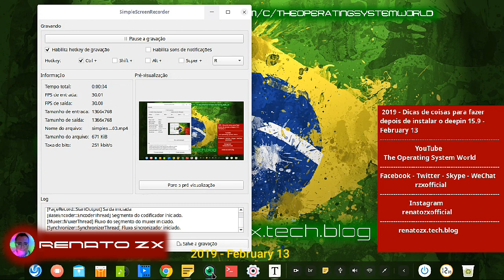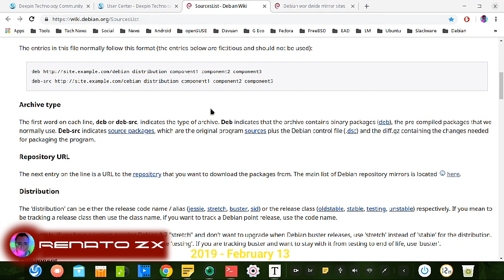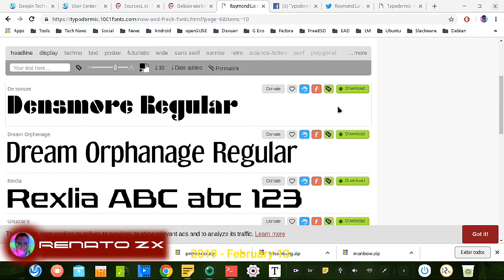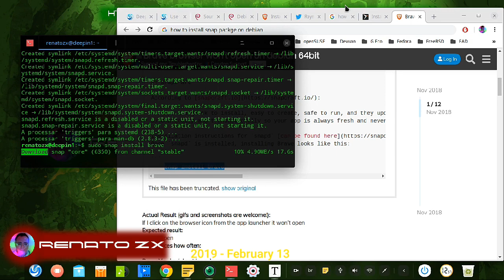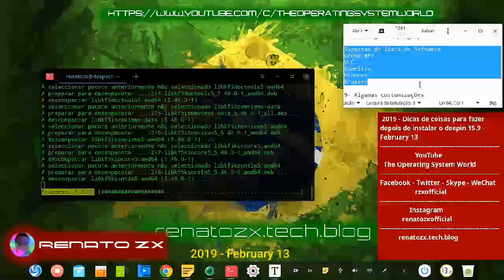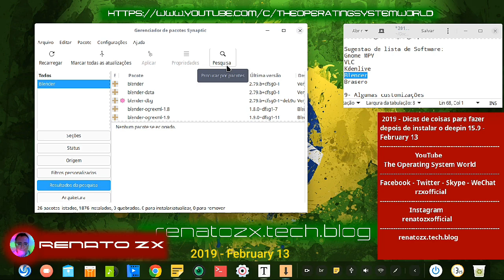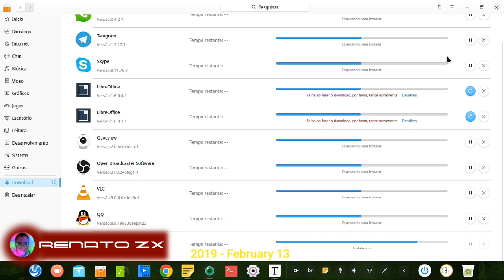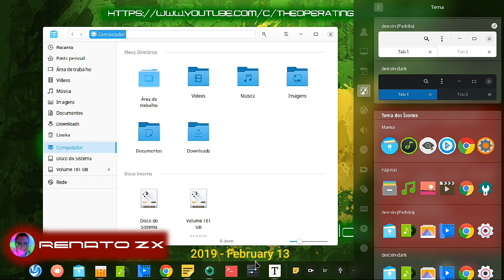2019 - Guia Pós-Instalação do Linux Deepin 15.9 - February 13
Get ready for the next stage of warfare with the free strategy MMO Guns of Glory! GoG’s thrilling multiplayer RTS gameplay lets you raise your own powerful army to shoot down enemies and team up with friends from around the globe.